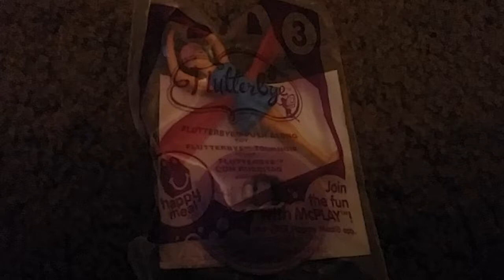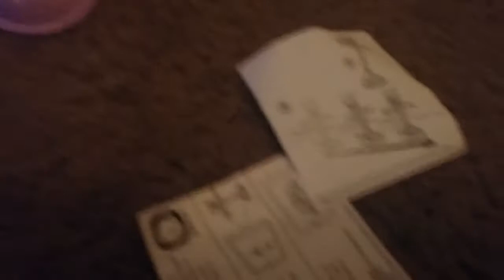Unpacking McDonald toy : 1